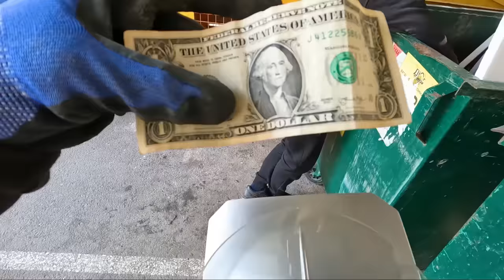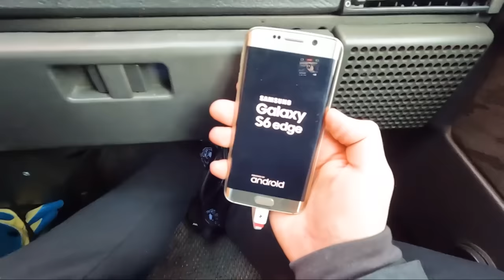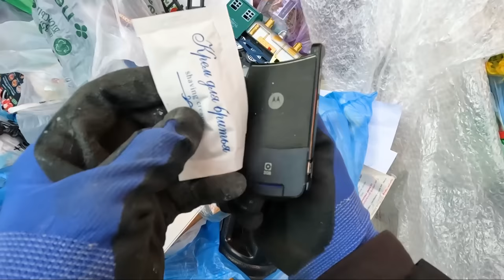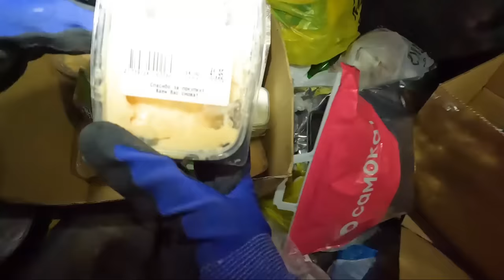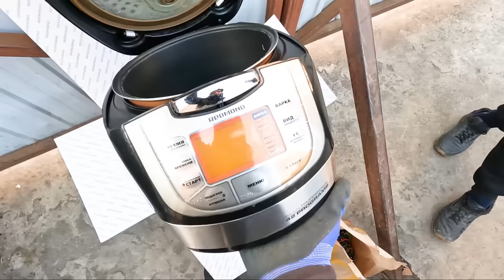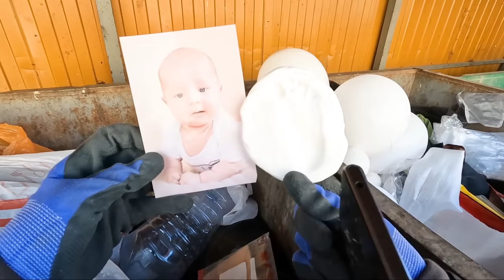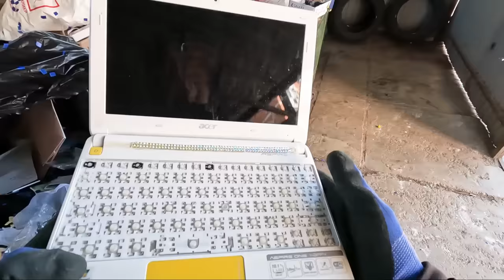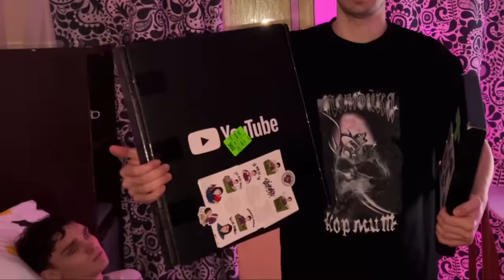Как я зарабатываю лазая по мусоркам Краснодара ? Dumpster Diving RUSSIA #24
Взрыв страйк-больной гранаты (в сторисе)

ps. спасибо большое Илюхе за то что помогал мне на протяжении всего времени пока я был в Краснодаре, кстати он отличный водитель и если нужен водитель в Краснодаре то пишите ему, выше ссылка на его тик-ток.